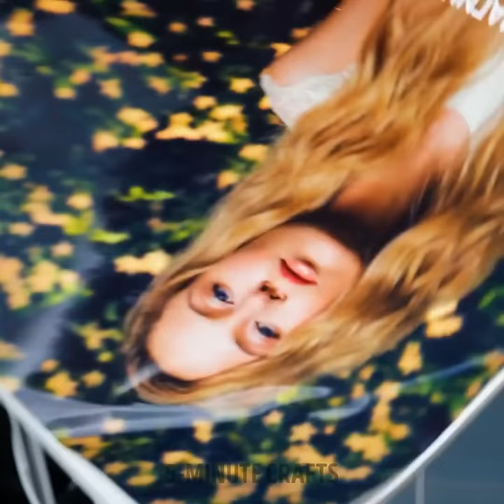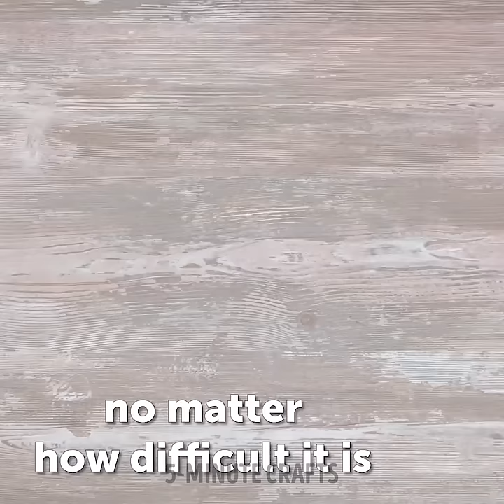Smart organization tips and cleaning hacks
Get ready to revolutionize your cleaning routine and transform your space with our video, "Smart Organization Tips and Cleaning Hacks"! Join us as we dive into the world of organization and share brilliant tips, tricks, and hacks that will make tidying up a breeze. Discover a treasure trove of techniques that will help you declutter, maximize space, and maintain a clean and organized home. From clever storage solutions to time-saving cleaning hacks, we've got you covered. Say goodbye to mess and hello to a beautifully organized space that sparks joy. Learn how to create functional systems, tackle tough cleaning tasks, and keep your home looking its best with ease. Whether you're a busy parent, a neat freak, or someone looking to simplify your life, these hacks will inspire and empower you. Get ready to unleash your inner organizer and transform your home into a haven of cleanliness and order. Don't miss out on these amazing ideas that will make cleaning a breeze.